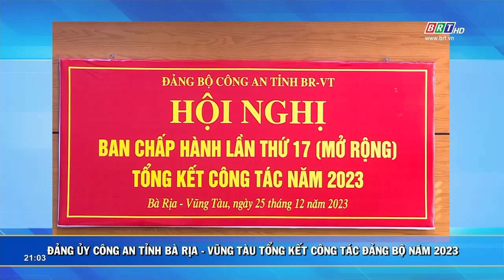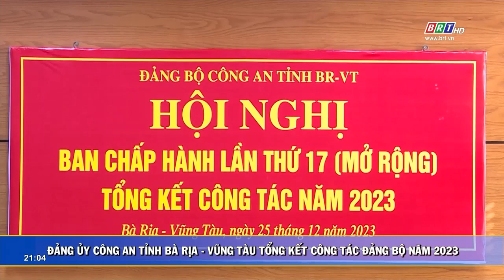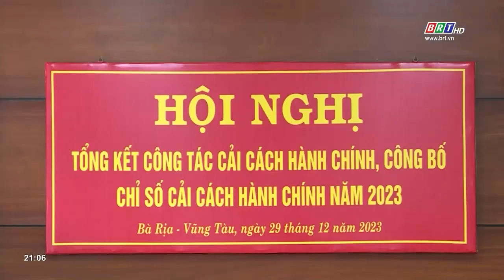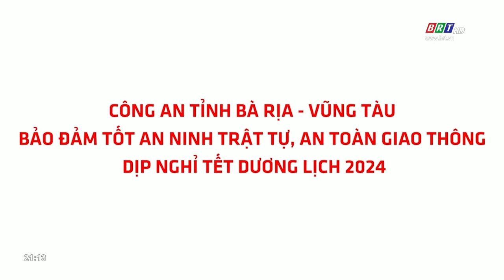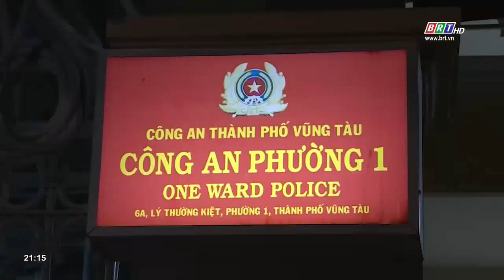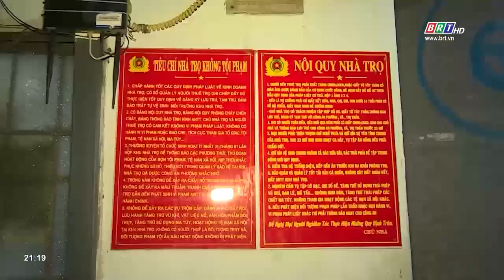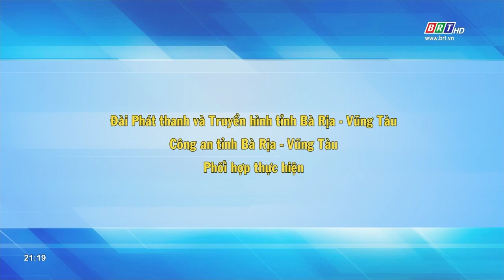An ninh BR-VT: Ngày 1/1/2024 | BRT TV